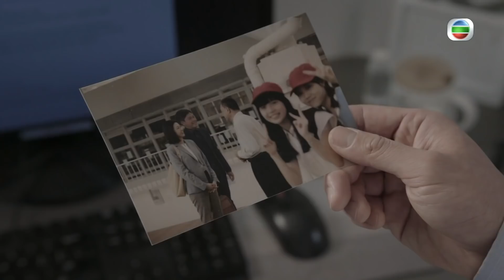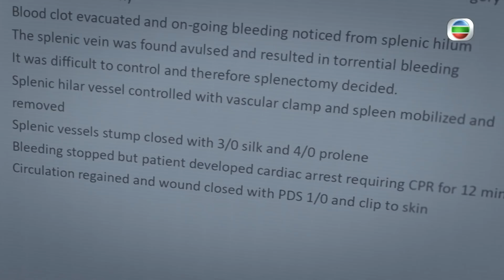星空下的仁醫｜第23集加長版精華｜我爆你大鑊｜羅子溢｜龔慈恩｜張寶兒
【星空下的仁醫】第23集加長版精華 我爆你大鑊
連卓盈發現當年幫佢家姐做手術嘅醫生係鍾懷霜，就同文柏熙講呢件事。柏熙就代卓盈約鍾懷霜食飯嘅時問佢記唔記得呢個病人，鍾懷霜唔知道點答佢所以就話唔記得。到底鍾懷霜隱瞞咗啲咩？

星空下的仁醫｜星期一至五 晚上 9:30PM｜翡翠台

Like + Follow = 緊貼 TVB 各劇集及藝員動態！